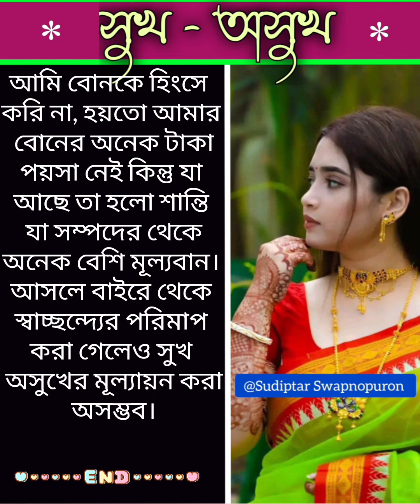গল্প:সুখ -অসুখ |A emotional & hearttouching story | Bengali Storytelling |পাঠে : Sudipta Dobey Bera